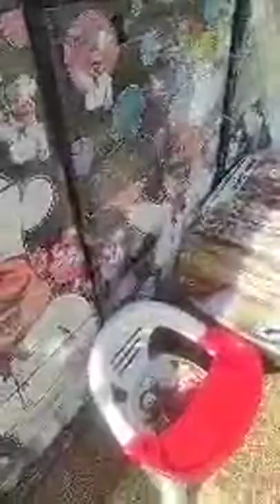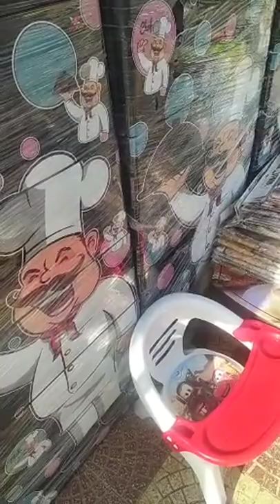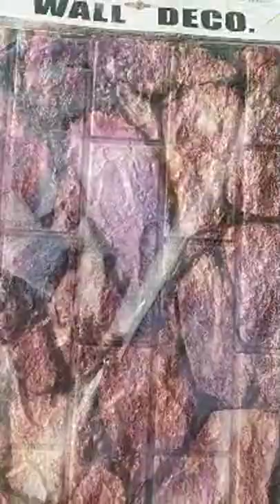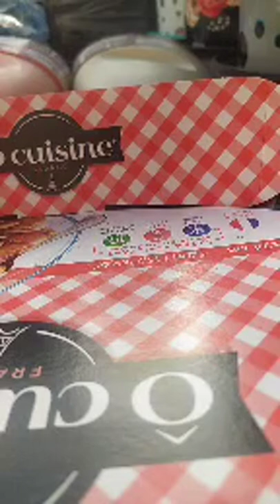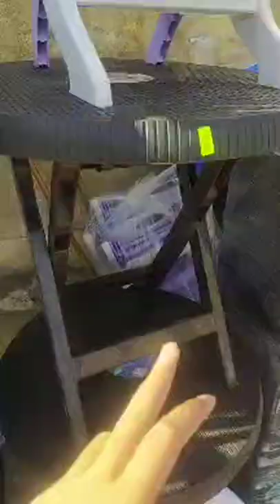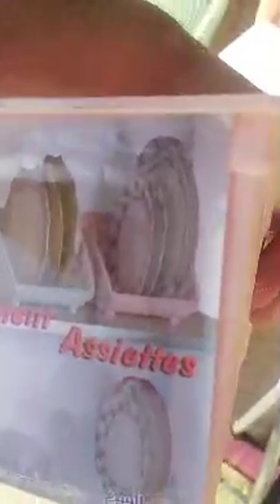جديد اواني بلاستكية ومنظمان روعة اجروا شوفوا جديد محل بعين تومشنت مرحبا بيكم جمجمولي لحباب 👍🥰